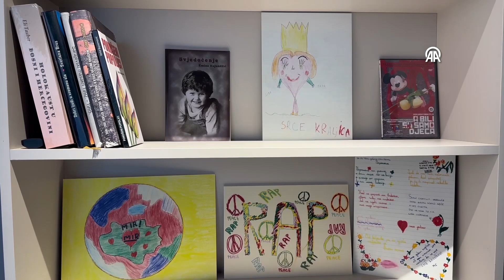Otvorena stalna postavka "Sarajevski spomenar": Spomen-soba ubijenoj djeci opkoljenog Sarajeva